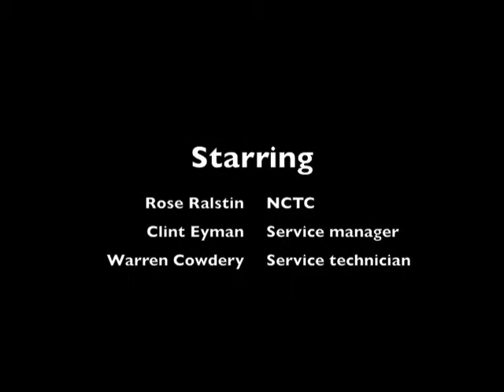Rose Ralstin changes oil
Rose Ralstin learns to change oil in a truck for Nebraska City Tourism and Commerce's ribbon cutting at the open house of Henry Motors Service Center Sept. 15, 2011.